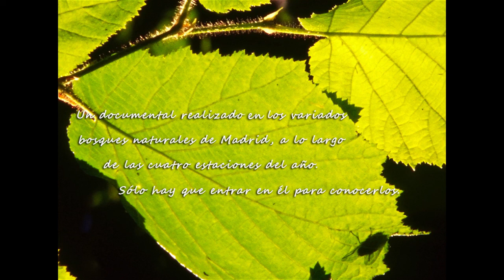TRÁILER LOS BOSQUES NATURALES DE MADRID. EL INVIERNO Y LA PRIMAVERA.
Desde las altas montañas del Sistema Central, hasta las vegas de los ríos, se extiende un manto forestal formado por montes boreales, atlánticos y mediterráneos, donde los habitantes de esta zona y su cultura, tienen mucho que contar... En la segunda parte del documental, vamos a ver como son esos montes a lo largo del invierno y la primavera. Quien los habita y como ha influido el ser humano en ellos, a través de la cultura que ha adquirido habitando los montes durante miles de años.